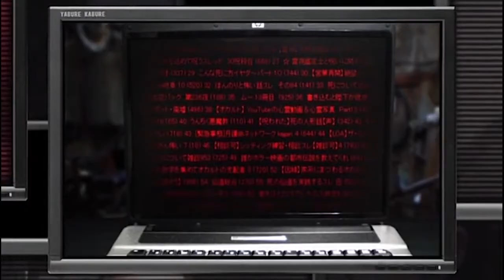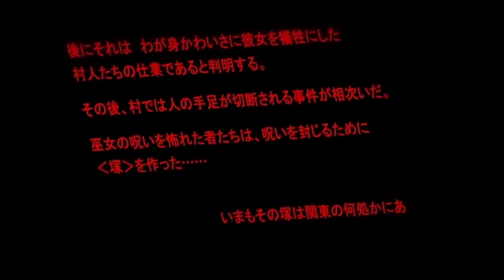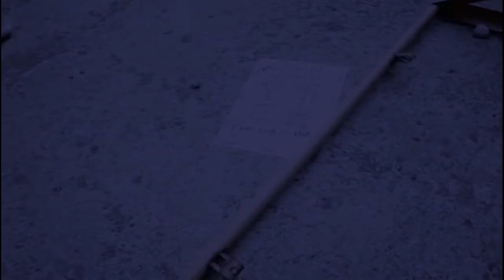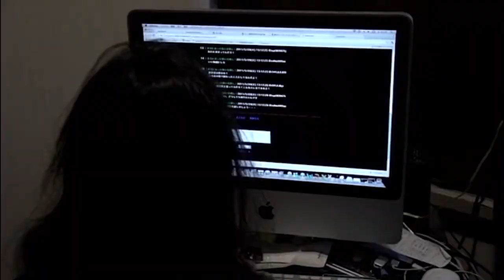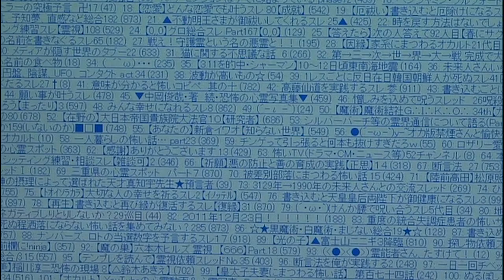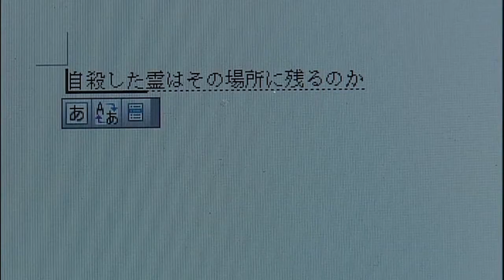【都市伝説】 ほんとにあった怖い話 ホラーちゃんねるオムニバスドラマ こんな噂を信じますか？